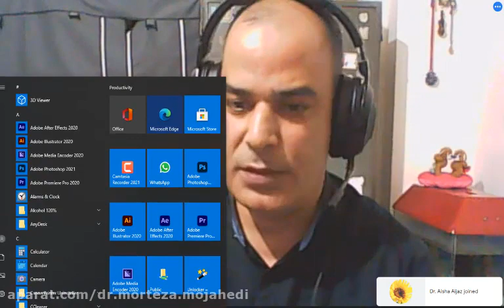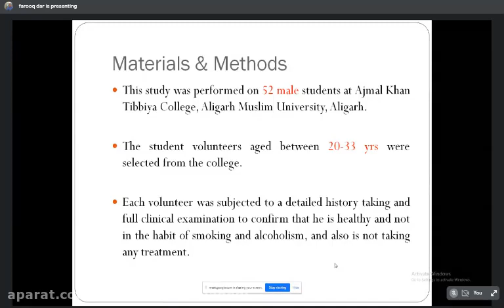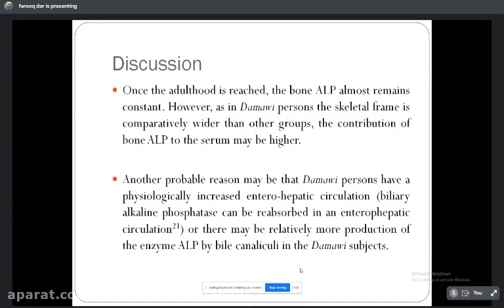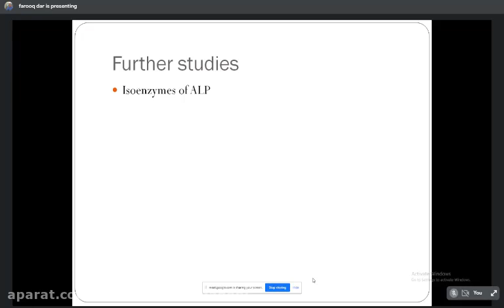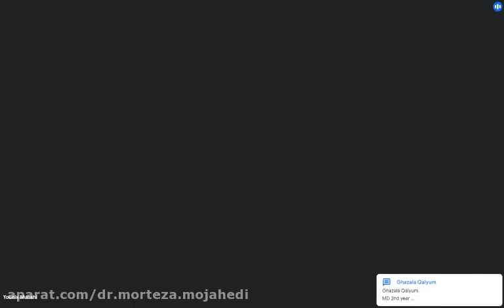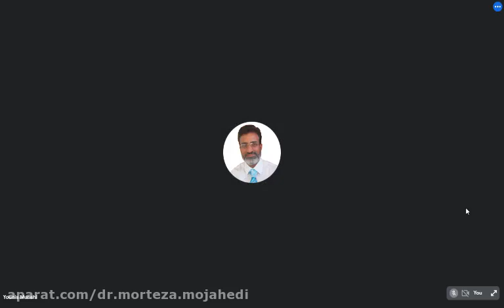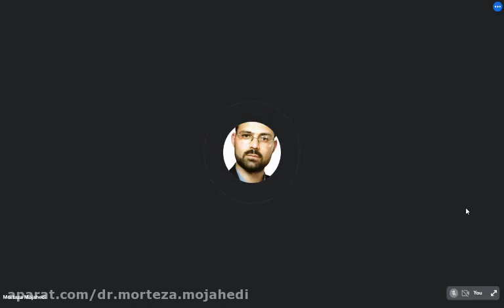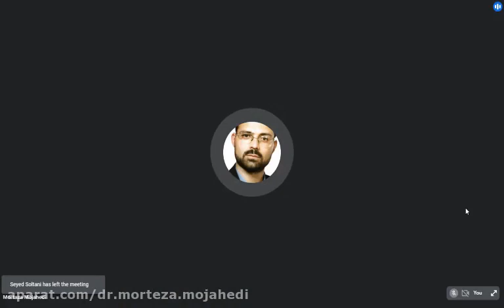Physiological variation of serum alkaline phosphatase level in damawi and balghami males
The 3rd Monthly Webinar on Mizaj Research

Topic:
Physiological variation of serum alkaline phosphatase level in damawi and balghami males in a sample population

Speakers:
Dr. Farooq Ahmad Dar, MD (Unani)

Mizaj Research Project
Mizajresearch.com